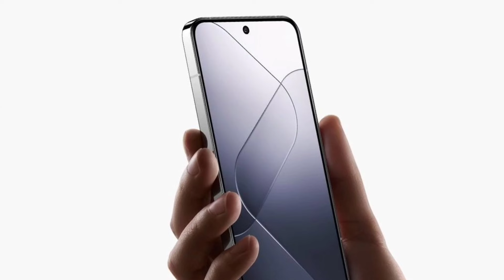Xiaomi 14 Launch In India | Xiaomi 14 Price In India | Xiaomi 14 Specification| Xiaomi 14 Camera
Hello Everyone Finally Xiaomi 14 launch hone wala hai
xiaomi 14 launch date in india